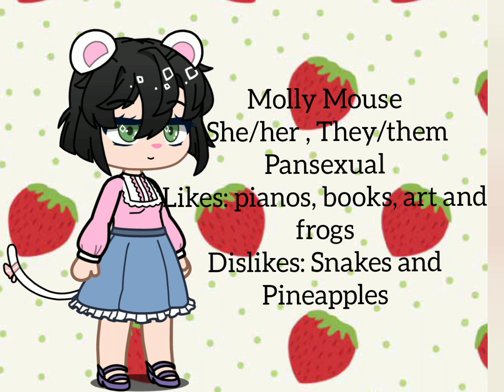fireflyspartnercontest ||| Molly Mouse 🐁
This is Molly
I don't have discord :(
Also I forgot to add that they're 24